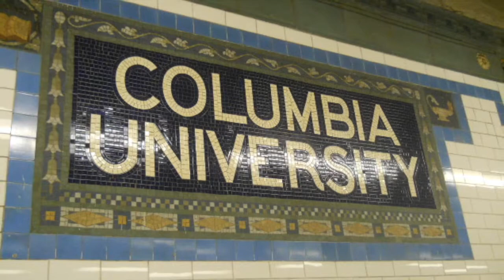Columbia University Campus Picture Tour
Columbia University in City of New York Campus